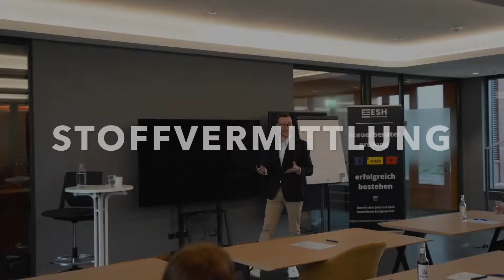Warum du dein Wissen nicht zu Papier bekommst!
In diesem spannenden Video spricht Marlo Steinecke darüber, warum du dein Wissen nicht zu Papier bekommst.